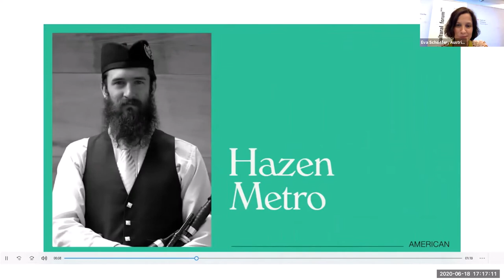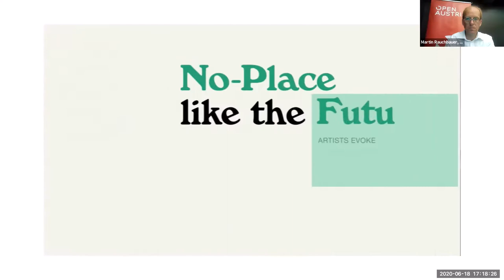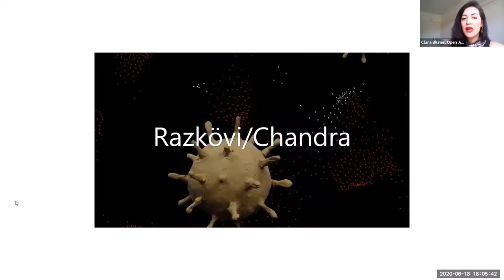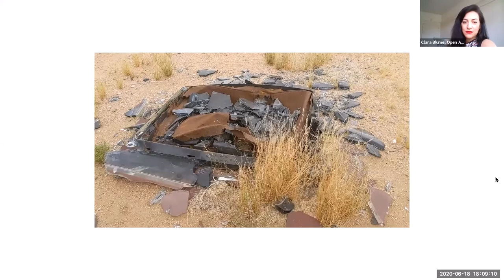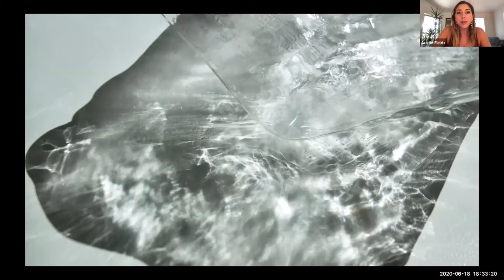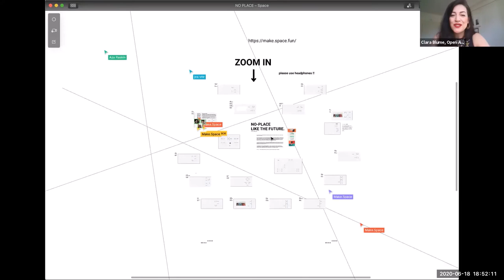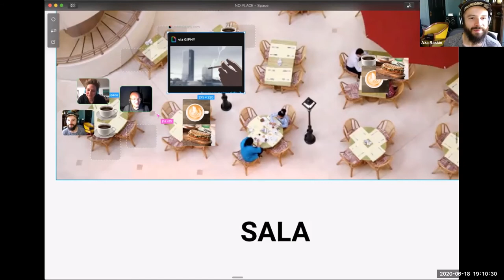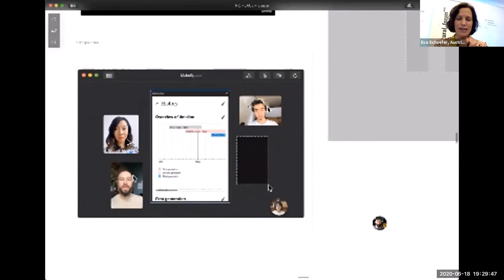No-Place Like the Future: Virtual Vernissage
Watch the virtual and interactive vernissage of No-Place Like the Future!

During the height of the Covid-19 pandemic in the spring of 2020, artists from Austria and the United States teamed up to create artworks addressing a world aftercorona. They were tasked to envision their utopia, a No-Place, once the pandemic is over.

The event included an experimental virtual gallery tour via MakeSpace (makespace.fun) - a multifunctional and generative platform that was created in the framework of No-Place Like the Future as an artistic collaboration between artists and technologists Jens Vetter and Aza Raskin.

Take a look at some of the artists' talks and their work on the project

The virtual vernissage took place on Thursday, June 18, 2020.

00:10:30 ACF Washington DC: Eva Schöfer (Mod.): Martin Haselböck, John Malkovich, Karen S. Gregan, Erwin Wagenhofer, Kenny Werner, Bryan Benner, Hazen Metro, Nikolaus Habjan, Bill Barretta, Stefan Tiefengraber, Afroditi Psarra, Hubert von Goisern, Bob Bernstein, Enrique C. Martinez, Greg Usek, Michelle Wolf, Orchester Wiener Akademie, Orchester Musica Angelica

00:43:45 Open Austria San Francisco: Clara Blume (Mod.); Manu Luksch, Scott Kildall, Adele Razkövi, Vikram Chandra, Jens Vetter, Aza Raskin, Petra Korner, Vero Bollow

01:05:28 ACF New York: Christian Ebner (Mod.); Anna Sophie Berger, Dena Yago, Ulrike Müller, Rochelle Feinstein, Walter Seidl, Francis Ruyter

01:18:48 Austrian Consulate General Los Angeles: Andreas Launer (Mod.); Julia Körner, Austin Fields, Doris Schamp, Phil Savenick

01:02:04 MakeSpace Clara Blume (Mod.); Jens Vetter, Aza Raskin

This project was organized by the Austrian Cultural Forum in Washington D.C., Open Austria in San Francisco, the Austrian Cultural Forum New York, and the Austrian Consulate in Los Angeles.